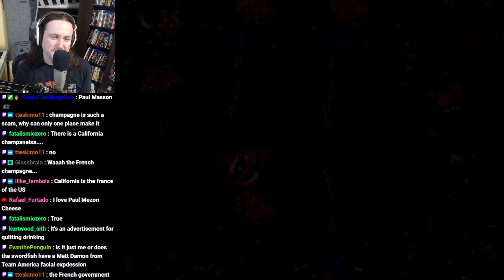Ah, the French!